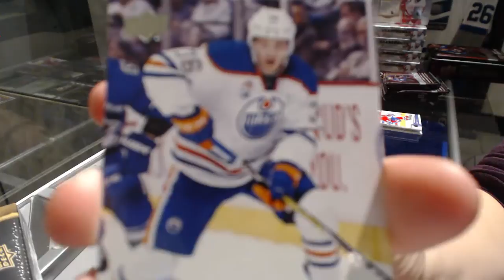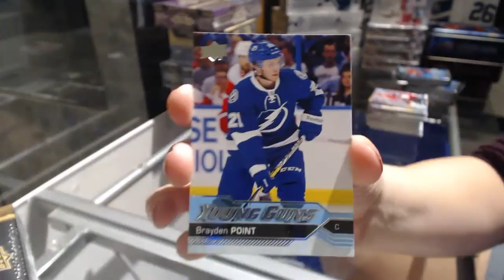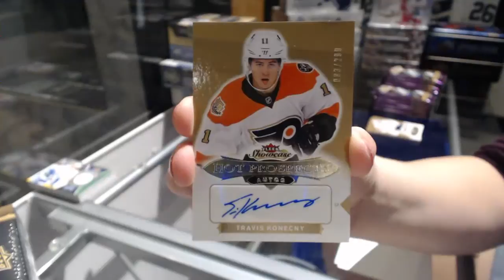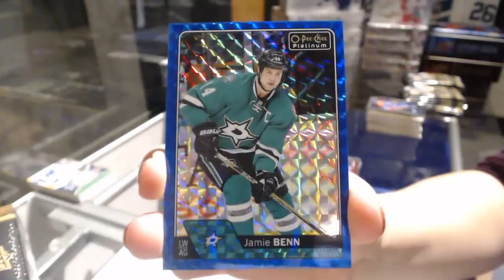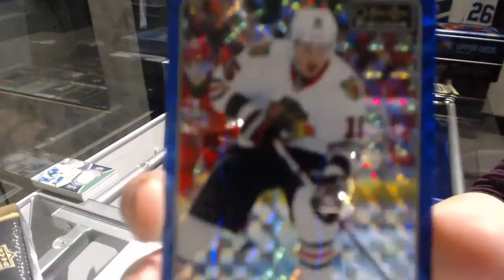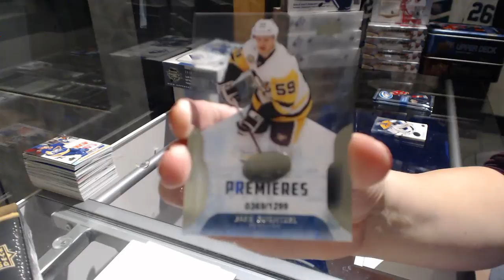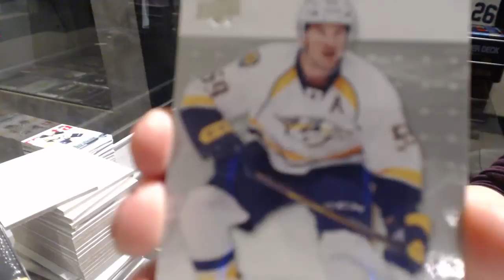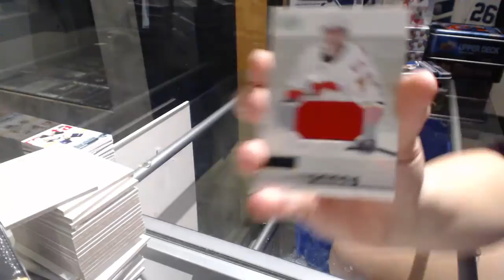16-17 Mix Break 7 Box Team Random - C&C GB #7765